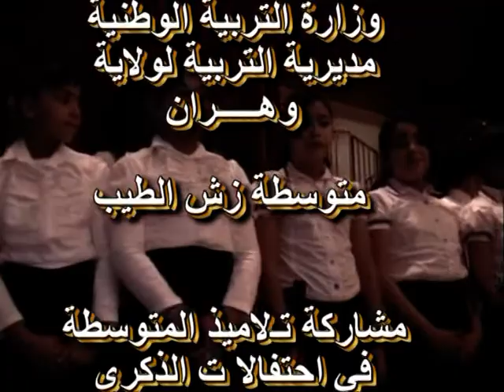zach tayeb oran حفلة الذكرى 64 للثورة 1نوفمبر 2018